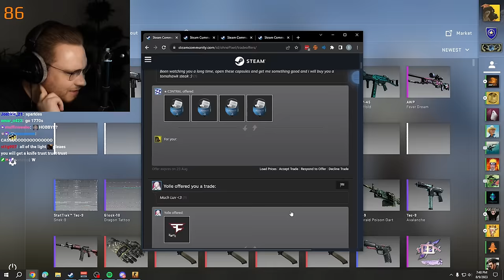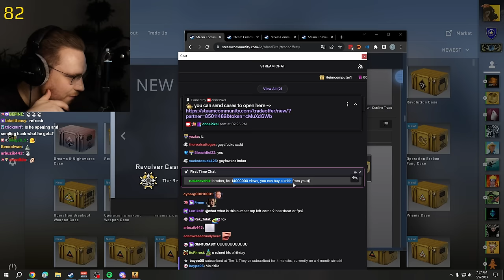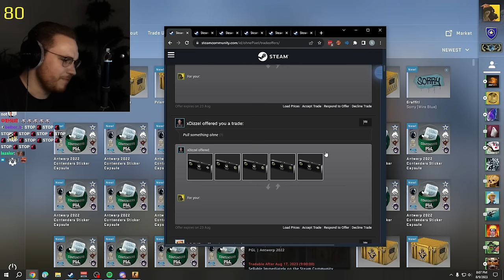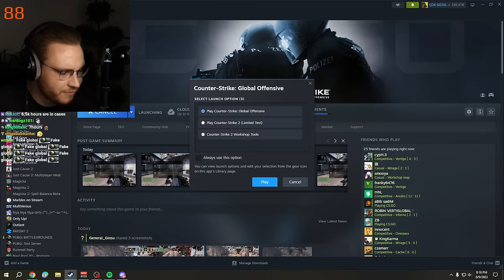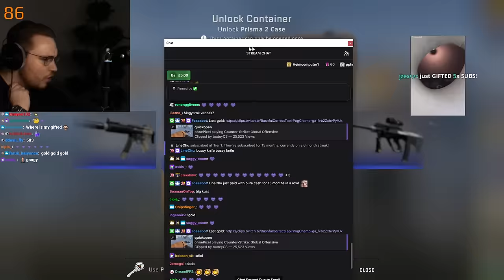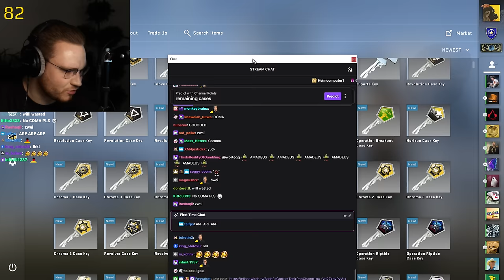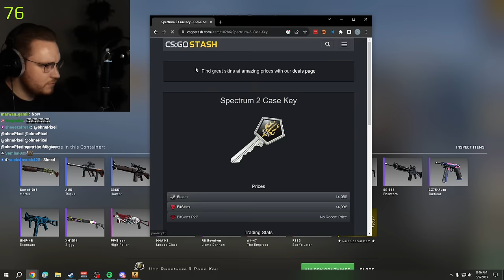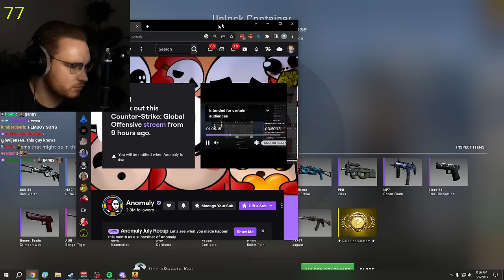ohnepixel opens viewers cases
ohnepixel unboxing viewer gifted cases lets see what he gets

Welcome to ohnePixel CS:GO Twitch VODs channel! Immerse yourself in the exhilarating world of Counter-Strike: Global Offensive with the legendary Twitch streamer, ohnePixel. Witness epic gameplay, jaw-dropping headshots, and thrilling moments as ohnePixel dominates the CS:GO arena. Whether you're a hardcore CS:GO fan or a casual gamer, our curated VODs are here to keep you on the edge of your seat.